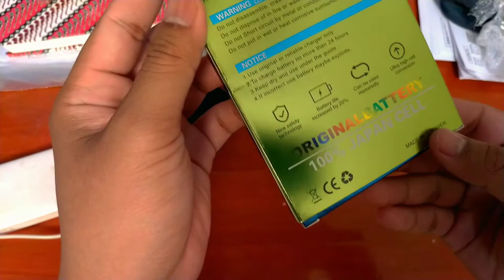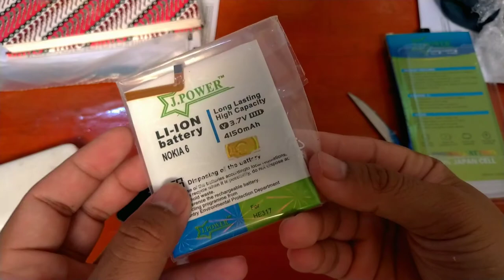unboxing batrai J-power Nokia 6 | double power 4150 mah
ini video unboxing battrai J power buat nokia 6 saya yg battrai bawaan sudah soak
nanti mungkin saya review sedikit bagaimana kualitas dan daya tahan batrai ini yg katanya 4150mah wkwkw

untuk harga sekitar 70-80 ribuan